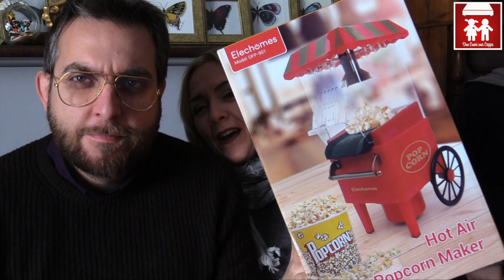POP CORN quando vuoi con la macchina dei POP CORN ELECHOMES: recensione 2C+K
Ciao! Oggi recensiamo una bellissima macchina dei Pop Corn che ci è stata inviata dall'azienda @Elechomes. Facilissima da usare, davvero bella come design e divertentissima da adoperare!
Anche se il prodotto ci è stato inviato, come sempre saremo onesti e trasparenti nel recensirvela! Non abbiamo ricevuto compenso per questa recensione, l'azienda ci ha solo inviato il prodotto da provare.

LINK DEL PRODOTTO:
Il codice scade il 30/01/2020